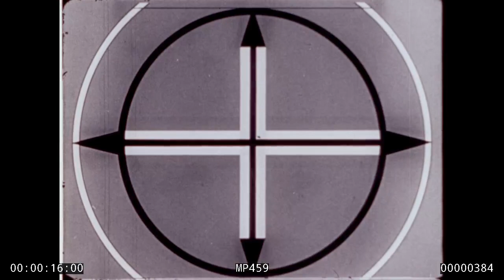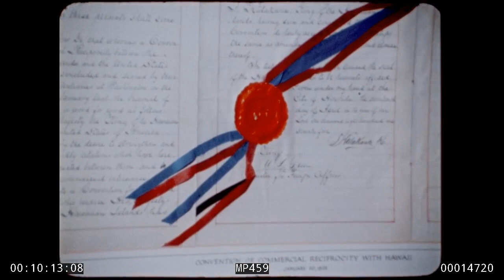The President's House. MP459. (1280x720)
We now have 2K (2048x1556) film scans of some of our 16mm films. This is a 1280x720 MP4 copy of our high resolution scan.

The President's House. MP 459. Public domain.

Below is an edited scene list for this film, from the LBJ Library audiovisual archives. We included useful shot descriptions where possible, although most have been cut for length.

Tourists at the White House; tourists taking photos of White House
People exiting White House North, zoom out

Walkthrough of White House State Rooms; East Room, Red Room
Dissolve to East Room, pan right, walk through doorway into Red Room, pan left; pan right

Title up: "The Presidents House", State Room in White House
Dissolve to Point of view from walking through state room, title up: "The President's House"

Lady Bird Johnson presents the White House Living Room (Family Room) and Cabinet Room

Cabinet meetings, White House news correspondents
Cabinet Room exterior at night
LBJ in Cabinet Room with advisors
Television vans, trucks parked outside White House
Medium shot television vans, trucks parked outside White House
Cameraman, pan left to reporter
Zoom in V.P. Hubert Humphrey at Cabinet table

Lady Bird Johnson presenting White House Living Room, LBJ painting acquisitions

Lady Bird Johnson presents the White House Treaty Room
Dissolve to Lady Bird Johnson turning on lights in Treaty Room, walking in
Close-up Lady Bird Johnson talking

Lady Bird Johnson presents Treaty Room furnishings, history
Close-up glass objects
Close-up wooden clock
Zoom in candelabrum
Medium shot lamp on table
Zoom in tortoise shell waste basket
Zoom out chandelier
Medium shot Lady Bird Johnson talking
Lady Bird Johnson talking, standing by table in Treaty Room
Pan along table in Treaty Room
Dissolve to document, zoom in
Dissolve to treaty, tilt up to painting
Lady Bird Johnson standing by Treaty table talking
Close-up antique telephone, zoom in

LBJ, Lady Bird Johnson, Luci Johnson Nugent, Lyn Nugent, Lynda Johnson Robb having lunch in White House Family Dining Room
Dissolve to LBJ, pan left First Family at Dining table, zoom out; pan right
Close-up Lady Bird Johnson
Close-up Lyn Nugent
Close-up LBJ
LBJ feeding Lyn Nugent; zoom in Lyn Nugent
Close-up Lynda Johnson Robb
Medium shot LBJ at table, Lyn Nugent next to him in high chair
Close-up Lyn Nugent, Luci Johnson Nugent
Medium shot Lady Bird Johnson, LBJ at table
Close-up Luci Johnson Nugent, Lyn Nugent, zoom in Lyn Nugent
Focus to Close-up Lady Bird Johnson
Close-up Lyn Nugent
Close-up LBJ eating
Close-up Lyn Nugent, Luci Johnson Nugent, tilt up to Luci Johnson Nugent
Close-up Lady Bird Johnson, pan left to Lynda Johnson Robb
Close-up Luci Johnson Nugent
Medium shot Lady Bird Johnson at table
Close-up Luci Johnson Nugent, Lyn Nugent
Pan left to LBJ leaving table kissing family members

Lady Bird Johnson presents White House Yellow Oval Room

South Lawn Head of State ceremonies
wide shot from above: Head of State ceremonies, crowd, band on White House Lawn
Close-up U Thant, LBJ, others on South Lawn
Marine band playing, tilt down to color guard
LBJ, U Thant, Lady Bird Johnson observing ceremonies
Medium shot LBJ, U Thant, and Lady Bird Johnson observing ceremonies
Dissolve to map case door opening, zoom in

Lady Bird Johnson reading briefings on Head of State visitors, ceremony
Lady Bird Johnson, Bess Abel looking over papers
Close-up Bess Abel
Dissolve to White House Head of State Ball ceremonies, color guard, protocol line

Lady Bird Johnson talking in Yellow Oval Room

Lyn Nugent's 1st Birthday party in Yellow Oval Room
Luci Johnson Nugent, Lyn Nugent in White House Yellow Oval Room with birthday cake
Close-up cake
Close-up Lyn Nugent, zoom out
Close-up Lyn Nugent's foot in cake
Lady Bird Johnson, Luci Johnson Nugent, Lyn Nugent on floor, Lady Bird Johnson cleaning Lyn Nugent

Lady Bird Johnson talking about her Christmas in the White House Yellow Oval Room

LBJ speaks of the Presidency from his desk in the White House Oval Office
LBJ in office looking over papers
LBJ in chair at desk turning to face camera in Oval Office, LBJ speaks, zoom in
Medium shot LBJ in Oval Office speaking

White House exterior at night, title up, closing credits